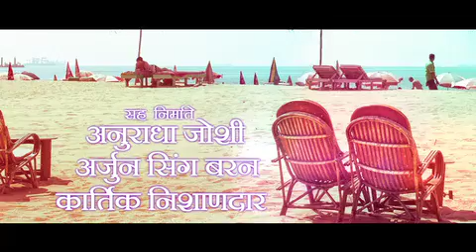Character Promo| Prarthana Behere | Fugay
सादर आहे Prarthana Behere as जाई हर्डीकर